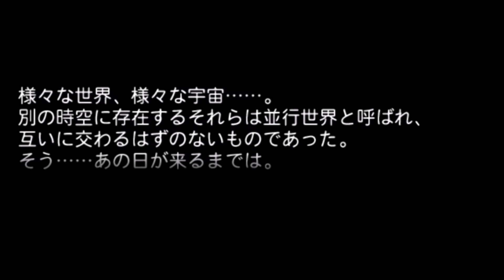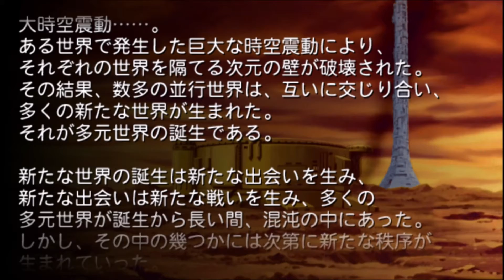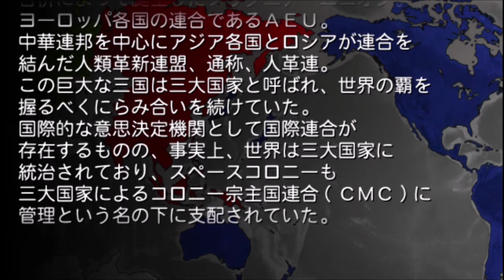Super Robot Wars ZⅡ Hakai-Hen (Sony PlayStation Portable) Battle 1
🔰 Je sais, j'avais dit dans mon teaser de me faire Super Robot Wars ZⅡ Saisei-Hen en premier mais j'ai changer d'avis car Super Robot Wars ZⅡ Hakai-Hen est sorti un an avant, donc autant les faire dans l'ordre.
Petit rappel pour les trois du fond qui n’ont jamais entendu parler des « SRW » sont des jeux de stratégie très abordables (du moins dans leur incarnation moderne), permettant de vivre une histoire qui combine les trames des dernières séries de méchas qui font fureur, le tout en proposant d’assister à des recréations en SD de scènes de combats mythiques.
Cet épisode ne déroge pas à la règle et propose un cast de rêve pour les fans de séries récentes on relèvera ainsi les entrées fracassantes de Gundam 00, Gurren-Lagann, Shin Mazinger Z, Code Geass, Votoms ou encore Dai-Guard au panthéon des titres immortalisés par cette véritable institution otaku, et on assistera également à certains retours intéressants comme Gundam Wing ou Macross 7.

Plus que la complexité du scénario, c’est vraiment les interactions entre les héros d’anime différents qui nous font avancer avec plaisir dans ce récit improbable.
Certaines relations telles que celle entre Hero et Zéro respectivement de Gundam Wing et Code Geass sont particulièrement réussies et permettent de donner de l’épaisseur au côté crossover du titre.
Il existe par ailleurs un fil conducteur 100% original, entamé par le premier Super Robot Wars Z sur PlayStation2 et dont l’intrigue progresse doucement au fil des jeux.
Tournant généralement autour de gros pépins dimensionnels, avec des mondes qui se mélangent sans que l’on sache vraiment pourquoi, l’histoire met en scène des détenteurs de « Sphères » procurant un pouvoir spécial, et chacune affiliée à un signe du zodiaque.
Leur pouvoir pourrait bouleverser l’ordre de l’univers (rien que ça) et attire donc bien évidemment un flot continu d’antagonistes.
Le héros du jour s'appel Crowe, du moins Proto Shin Aku car j'ai virer son nom.
Sûr de lui et un peu roublard, il s’impose sans souci au milieu de la troupe de héros charismatiques déjà présents à l’affiche.

Au niveau du game system, le jeu ne surprend guère il s’agit une fois encore d’un Tactical-RPG classique, où l’on déplace ses unités sur une grille pour s’approcher des ennemis et les détruire.
Comme dans chaque épisode de SRW, les attaques sont l’occasion d’admirer de magnifiques scènes animées en 2D, souvent basées sur des passages bien connus par les fans des séries concernées.
Et force est de constater qu’après un premier SRW Z qui avait déjà mis le paquet sur la qualité, les artistes de Banpresto n’ont pas chômé sur cette suite, qui ferait pâlir certains studios d’animation.
Cette présentation bien maîtrisée est saupoudrée de doublages enregistrés par les acteurs originaux et des reprises de génériques ou musiques emblématiques, qui contribuent à nous mettre dans le bain, juste bien comme il faut.
Là où le bât blesse peut-être, c’est que le nombre d’unités proposées par le jeu est colossal, et qu’il n’est généralement pas possible d’en utiliser plus d’une quinzaine par carte. Les épisodes principaux de la série utilisaient, depuis Super Robot Wars Alpha 2 (PS2), un système d’escouades permettant de faire des équipes allant jusqu’à 3 ou 4 méchas, qui est étrangement passé à la trappe avec le passage sur PSP.
En conséquence, on se retrouve avec des dizaines et des dizaines d’unités qui ne sortent jamais du hangar et une situation assez incongrue où il n’est même pas possible d’aligner le héros de chaque série, tant Z2 a mis le paquet sur son cast de 31 séries représentées.
Autre disparition gênante la carte de jeu habituellement en 3D laisse sa place à un écran en 2D tout plat, semblable à ceux des épisodes de l’ère GBA/DS. Le jeu perd en lisibilité, et peut-être aussi en charme.

Le jeu est extrêmement solide techniquement, il reste fluide de bout en bout et propose des fonctions de sauvegarde et chargement rapide bienvenues dans ce type de jeu.
S’il fallait retenir un point qui divisera nécessairement les joueurs, c’est certainement le fait d’avoir diviser le jeu en deux parties.
Le chapitre « Destruction » pâtit de ce choix, ses cinquante stages se révélant assez long compte tenu qu’il ne peut pas proposer de méchas ultimes ou de résolution scénaristique.
Les deux parties combinées vous tiendront en haleine bien au-delà de la centaine d’heures, et il se peut que vous ne soyez plus très sain d’esprit en sortant de tout ça. J’anticipe mais, désolé, les vrais robots géants ce ne sera pas pour tout de suite.

Pour fan de séries de méchas, passer à côté de Super Robot Wars Z 2 serait sans doute criminel.
Ne s’agissant cependant que d’un Tactical-RPG très bateau, les gens normaux passeront sans doute leur chemin sans vraiment chercher à regarder ce qui se passe dans la salle.
A moins de se faire happer par une ambiance inégalable et l’animation 2D de haute qualité.